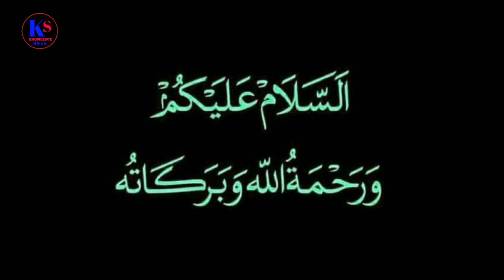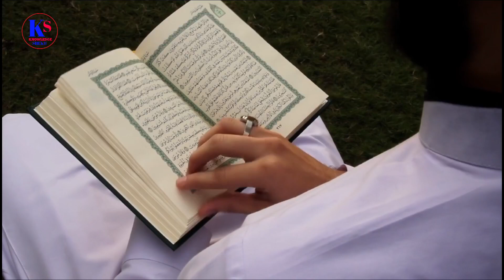Wazifa For Money Ameer Hone Ka Wazifa || Rizk me barkat ka Wazifa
Wazifa For Money Ameer Hone Ka Wazifa

Aaj Ki video me ham baat Kare ge

Your Queries -

Rizk me barkat ka Wazifa
Rizq me barkat ki dua
Doulat pane ka wazifa
Doulat mand hone ki dua
wazifa for money problems wazifa for monev problem in urdu
wazifa for money in Hindi wazifa for money rizq wazifa wazifa for money back